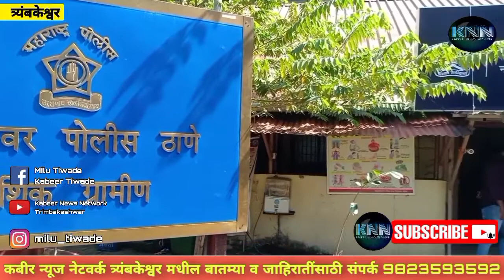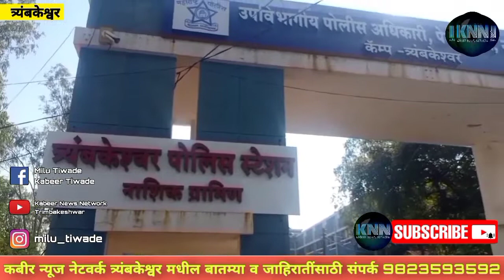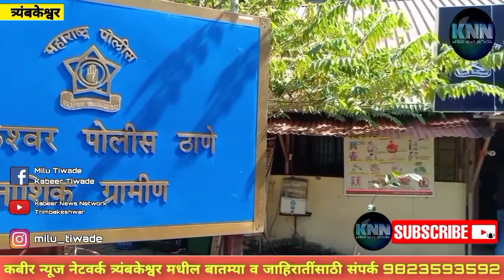महाराष्ट्राचे ऊर्जामंत्री, उर्जा सचिव व कार्यकारी संचालक महावितरण यांच्या विरोधात मसेनेतर्फे निवेदन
महाराष्ट्राचे ऊर्जामंत्री श्री. नितीन राऊत यांच्यासह उर्जा सचिव व कार्यकारी संचालक महावितरण यांच्या विरोधात ‘संगनमत करुन मानसिक क्लेश, आर्थिक लुबाडणूक व फसवणुक केल्याचा गुन्हा’ दाखल करण्याबाबत महाराष्ट्र नवनिर्माण सेनेतर्फे त्र्यंबकेश्वर पोलीस ठाण्यांत निवेदन

 कोरोना सारख्या जागतिक महामारीत लॉकडाऊनमुळे व्यापार – उद्योग बंद होऊन असंख्य लोक बेरोजगार झालेले असताना आणि अनेकांच्या पगारात २५ ते ५० टक्के कपात झाल्यामुळे उत्पन्नाचे स्त्रोत बंद झाले असताना वीजबिलांची भरमसाठ रक्कम भरणं बहुसंख्य नागरिकांना शक्यच नव्हतं. महाराष्ट्र नवनिर्माण सेनेसह इतरही राजकीय पक्षांनी नागरिकांमधील संतापाची दखल घेत राज्याचे मुख्यमंत्री उद्धव ठाकरे आणि ऊर्जामंत्री नितीन राऊत यांच्याकडे वीजबिलांबाबतच्या तक्रारी मांडल्या. त्यानंतर ऊर्जामंत्री, राजकीय पक्षांचे प्रतिनिधी आणि वीज कंपन्यांचे प्रमुख अधिकारी यांच्यात अनेकदा बैठकाही झाल्या. प्रत्येक बैठकीनंतर “वीजबिलात कपात करण्याबाबतचा निर्णय लवकरच घेऊ आणि नागरिकांना दिलासा देऊ.” असं आश्वासन उर्जामंत्र्यांनी दिलं व तशा बातम्या सर्व प्रमुख वृत्तवाहिन्या आणि दैनिकांमध्ये प्रसिद्धही झाल्या होत्या.
 ऊर्जामंत्री आपल्या शब्दाला जागतील आणि त्यांच्यामुळे वीजबिलांत कपात होऊन करोना संकटकाळात थोडासा आर्थिक दिलासा मिळेल, या आशेवर राज्यातील नागरिक असताना ऊर्जामंत्र्यांनी अचानक घुमजाव केलं आणि “प्रत्येक वीजग्राहकाला वीजबिल भरावेच लागेल” असं फर्मान काढलं.
“वीजग्राहकांना कोणतीही सवलत मिळणार नसून मीटर रिडिंगप्रमाणे वीजबिल भरावंच लागेल” असं राज्यातील नागरिकांचा विश्वासघात आणि फसवणूक करणारं वक्तव्य त्यांनी केलं.
वीजबिलांमध्ये दिलासा देण्याचं खोटं आश्वासन देऊन सर्वसामान्य जनतेला महिनोनमहिने झुलवत ठेवणं आणि शेवटी राज्यातील सर्वसामान्य जनतेला वीज खंडित करण्याच्या धमक्या देऊन बेहिशोबी वीजबिलांची रक्कम वसूल करणे ही केवळ राजकीय आश्वासनाची फसवणूक नाही, तर वीज कंपन्यांशी संगनमत करुन करण्यात आलेली जनतेची आर्थिक लूट आहे असे निवेदनात म्हटले आहे.
ह्यामुळे राज्यातील गोरगरीब जनता भयभित झाली असुन प्रचंड मानसिक आघात व क्लेश पोहोचला आहे, याची सर्वस्वी जबाबदारी आर्थिक लुबाडणुकीचा कट रचणारे राज्याचे ऊर्जामंत्री नितीन राऊत यांच्यासह महावितरण कंपनीचे प्रमुख अधिकारी यांच्या विरोधात ‘फसवणुक व मानसिक आघात पोहोचवण्याचा फौजदारी गुन्हा’ दाखल करावा अशी मागणी निवेदनाद्वारे महाराष्ट्र नवनिर्माण सेनेतर्फे त्र्यंबकेश्वर पोलिस ठाण्यात वरिष्ठ पोलिस निरीक्षक श्री. संदीप रणदिवे साहेब तसेच हरसूल पोलिस ठाण्यात सहाय्यक पोलिस निरीक्षक यांना देण्यात आले त्यावेळी मनसेचे ज्येष्ठ नेते बाळासाहेब सावंत , तालुकाध्यक्ष नवनाथ नाना कोठूळे, भुषण भुतडा , मा. नगरसेवक मनोज थेटे , संदीप शिंदे , मोहन सूर्यवंशी , दिपेश सावंत , दिनेश नाईकवाडी , मनविसे जिल्हा उपाध्यक्ष ललित मुळाने , दीपक कसबे , अजिंक्य देवरे आदी महाराष्ट्र सैनिक उपस्थित होते.